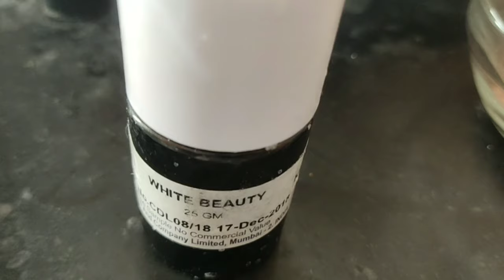homemade instant skin whitening soap/remove dark marks with almond&rose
i friends this is sandhya srinivash as godari pilla welcome back to my channel.today in this video i will share with you a magical homemade skin whiting soap for remove dark spots,suntan ,.it will help you to brighten the skin.hope this video helpful to you. if you like the video please like share and subcribe to my channel

                                                                               yours
                                                                                  godari pilla.